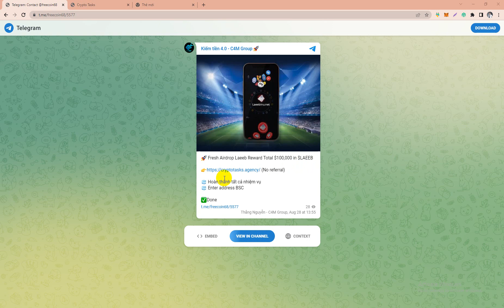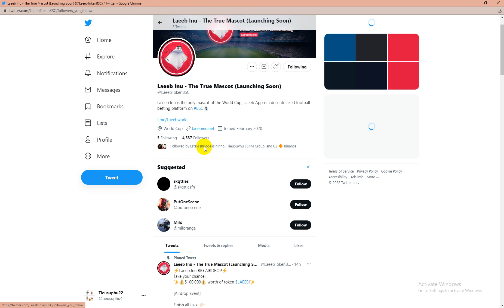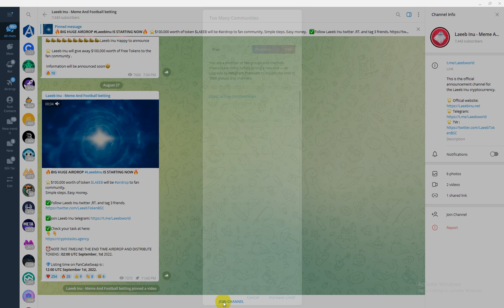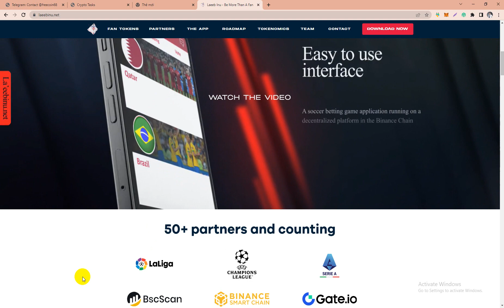Hướng Dẫn Tham Gia Airdrop Chia Sẻ $100,000 LAEEB Tokens Dự Án Fantoken Follow Bởi CZ Binance